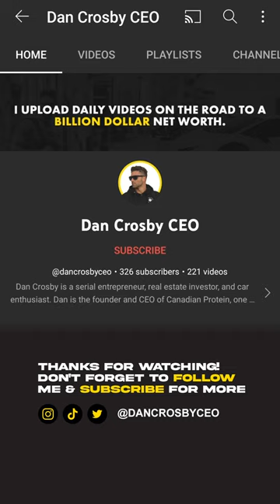THE REASON FOR THE 1% CLUB!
Excerpt from: HOW TO OPERATE AT A HIGHER LEVEL!

Dans explains the reason why the 1% club is only 1%